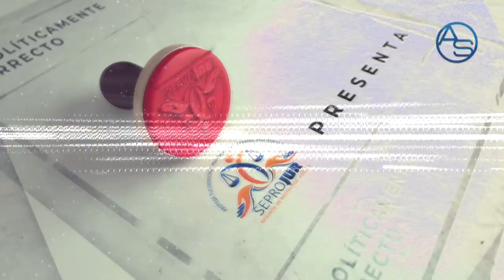La Raya Que Acaba De Cruzar José Laluz Con Este Comentario Que Pone En Riesgo Las Libertades!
Luego de escuchar atentamente a José Laluz, es hora de opinar sobre su propuesta para que el Gobierno dote de.